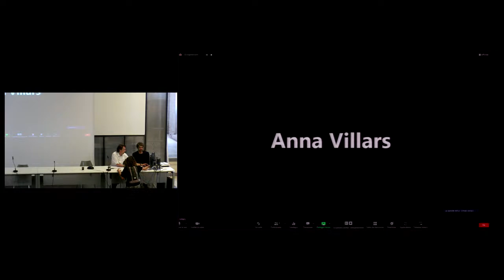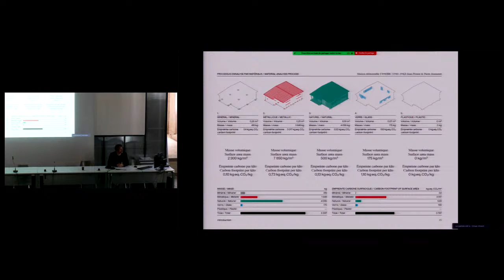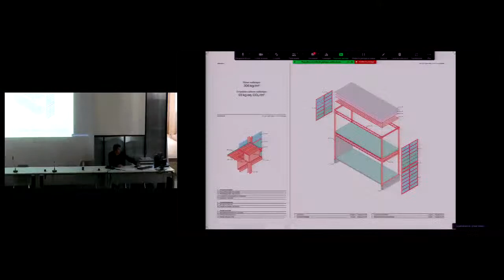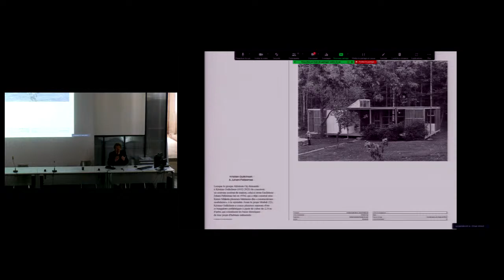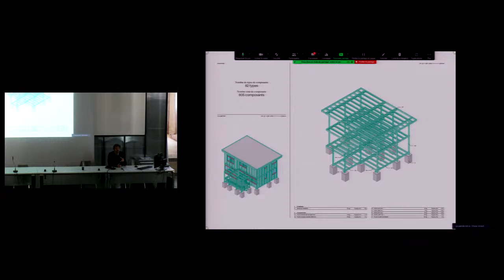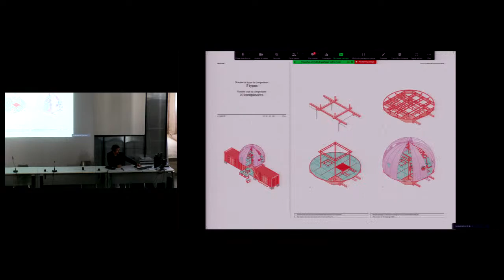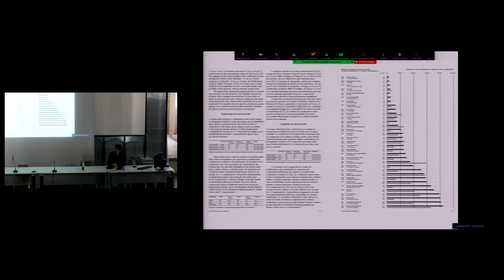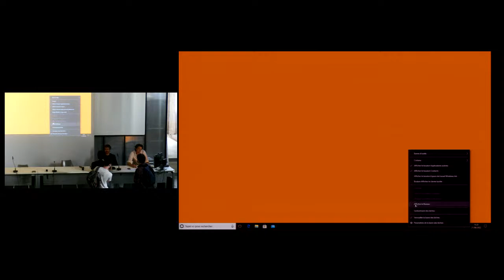Conférence Transforming Timber avec Philippe Rizzotti